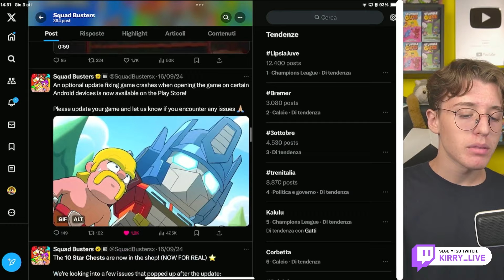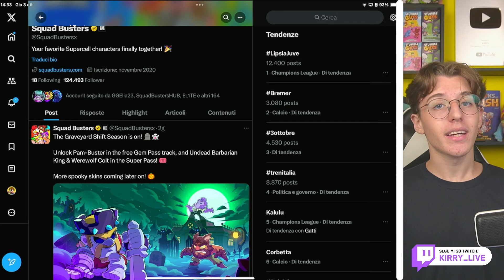ADDIO? QUANDO torna la FUORILEGGE su SQUAD BUSTERS?! - Squad Busters ITA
La Fuorilegge è scomparsa da Squad Busters e tutti si chiedono: quando tornerà? In questo video analizziamo tutte le informazioni disponibili e i possibili aggiornamenti riguardo al suo ritorno.